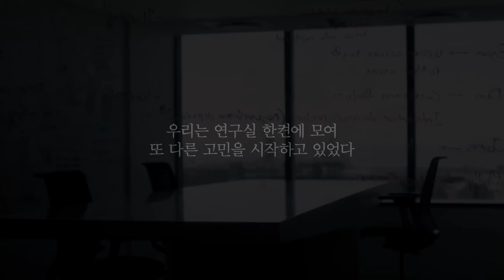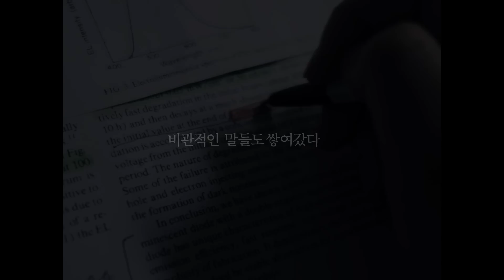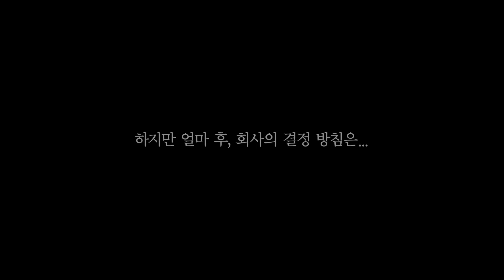이론을 현실로! LG 올레드, 20년의 도전 이야기​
90년 TV의 역사를 바꿀 기적, OLED

모두가 불가능하다고 말했다
우리는 가능하다고 믿었다

LG의 OLED 기술로
이제 사람들은 왜곡없이 자연색 그대로를 즐기고
새로운 공간을 경험하게 되었다

TV용 OLED를 만드는 전세계 유일의 회사
LG만이 그 험난한 도전을 멈추지 않았기에